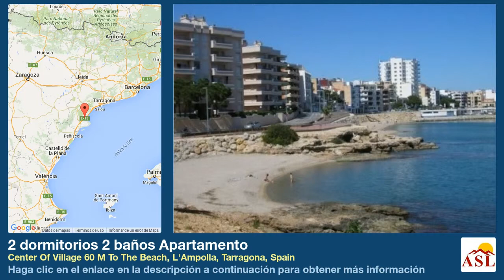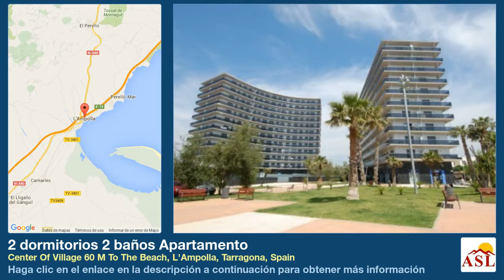2 dormitorios 2 baños Apartamento en Center Of Village 60 M To The Beach, L'Ampolla, Tarragona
Más información en Apartamento se Vende en Center Of Village 60 M To The Beach, L'Ampolla, Tarragona, Spain con 2 dormitorios, 2 baños

Apartamento con superficie útil 74m2 mas una terraza de 18 m2 con vista al mar. Dispone: 2 dormitorios, salón-comedor, cocina equipada, 2 baños. Hay calefacción y aire acondicionado. Amueblado. Edificio nuevo y bueno calidad, piscina comunitaria, zona infantil. Planta 5.